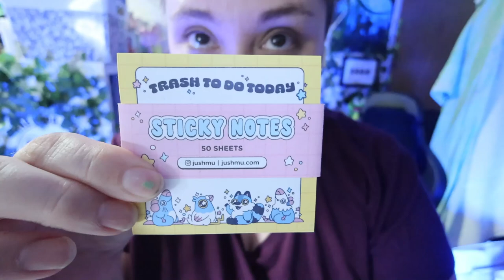my room's a mess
I'm in a countdown to get ready to leave for my trip and everything is a mess!

Equipment:
Camera: Canon Powershot V10
Tripod:  HG-100TBR Tripod Grip
Editing Software: Filmora